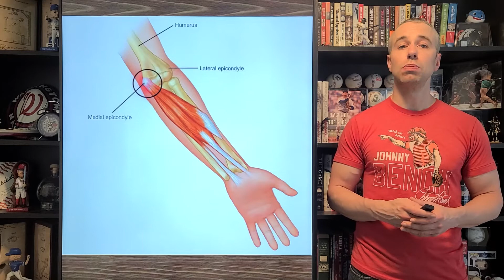The Tommy John Epidemic | Episode 2 - Prologue [Part 2] | Matt Aquilina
Remember to turn on your notifications so you never miss a new video when it’s published. New episodes each Monday!

Series Description
I decided to put this content on YouTube to make the material as accessible as possible. It examines the science behind the most superhuman action the human body can produce - accelerating a baseball up to 100 mph.

Advertise with Nexus
Looking to support or advertise on our channel?

All works used in this video belong to their respective authors.

All views and opinions expressed in this video belong to Nexus Baseball and in no way reflect the views or opinions of Major League Baseball or any athlete. No endorsement is implied.